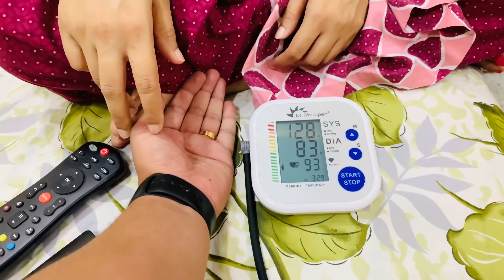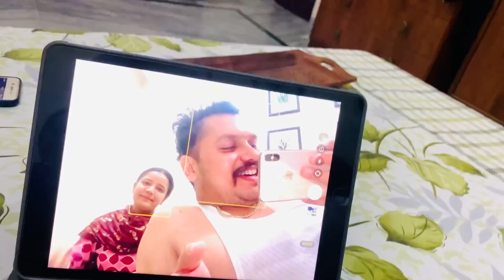ਸਹੁਰੇ ਜਾਂਦਾ ਹੋਇਆ ਜੋਧਾ Fruit ਲੈ ਕੇ ਕਿਉ ਨੀ ਜਾਂਦਾ?😱 ਨਾਨਕਾ ਘਰ • Farm House Tour 🏡